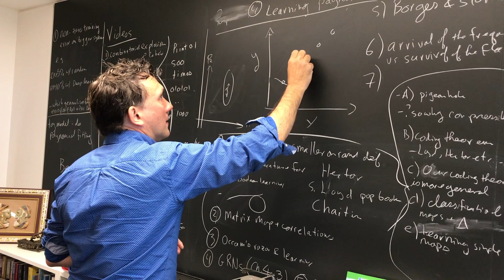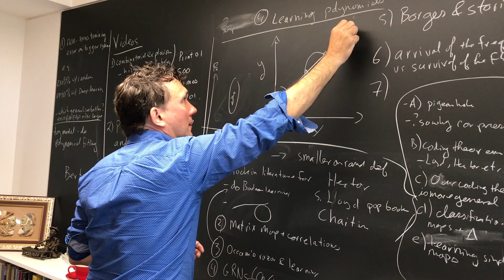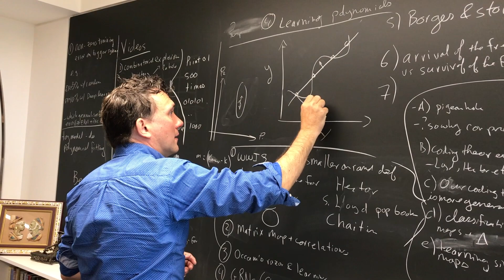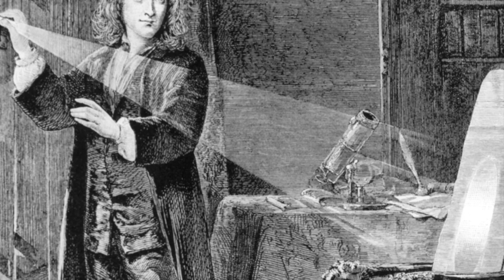Science Has The Best Stories - Prof Ard Louis, Theoretical Physicist, Oxford University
Find out how being best friends as a child with a chimp and playing lego and computer games leads to a career as a theoretical physicist!